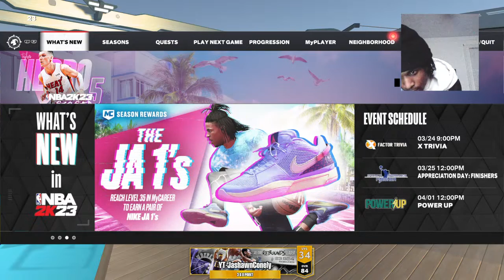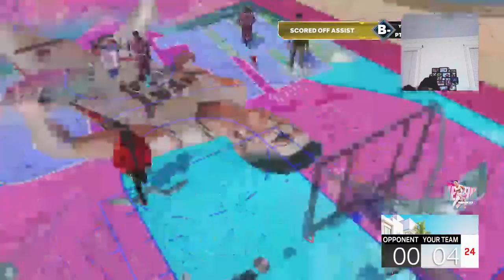2nd Stream GOT BLUE SCREENED!!! Join Back up!!! Stream 7 Hours!!!